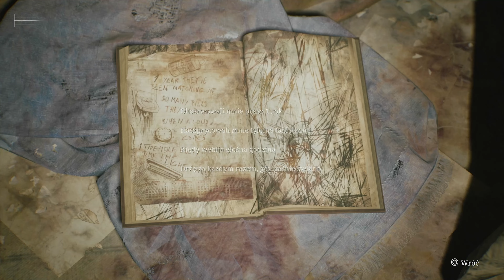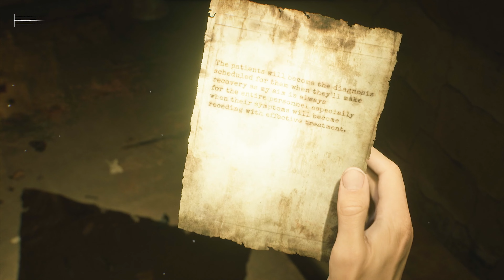Skrzynia otworzona | Silent Hill 2 Remake PL [#15] (100%)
📌 To piętnasty odcinek z gry Silent Hill 2 remake, w którym gramy razem z moją dziewczyną Justyną - @missieq. W tej serii filmów przejdę grę na 100% i zdobędę platynowe osiągnięcie na PS5.

🕑W piętnastym odcinku Silent Hill 2 Remake
00:00 Wstęp
00:10 GRA

📝 Silent Hill 2 Remake to odświeżenie jednej z najbardziej kultowych gier w historii, przeniesione na nowoczesne platformy. Konami powierzyło jego realizację polskiemu studiu Bloober, znanemu z takich tytułów jak Layers of Fear, Observer, Blair Witch oraz The Medium. Remake ma na celu wierne oddanie oryginalnego doświadczenia, szczególnie w kontekście atmosfery, designu świata i mechanik rozgrywki. Akcja gry toczy się w tytułowym miasteczku Silent Hill w Maine, USA, i nie kontynuuje bezpośrednio fabuły z pierwszej części, skupiając się raczej na tajemnicach samego miasta. Głównym bohaterem jest James Sunderland, który otrzymuje zagadkowy list od swojej zmarłej żony, mówiący, że czeka na niego w Silent Hill. Wyrusza tam z nadzieją na ponowne spotkanie, jednak szybko odkrywa, że miasteczko skrywa mroczne sekrety — jest pełne gęstej mgły i wygląda na opuszczone. Jakie tajemnice czekają na odkrycie w Silent Hill?

Silent Hill 2 Remake miał premierę 8 października 2024 roku na PC i PlayStation 5.

🔎 Inne nazwy serii (na potrzeby YouTubowe):
● Zagrajmy w Silent Hill 2 Remake

● Silent Hill 2 Remake zagrajmy w

● Lets play Silent Hill 2 Remake

● Silent Hill 2 Remake lets play

● Silent Hill 2 Remake gameplay PL

● Silent Hill 2 Remake polski gameplay

● Silent Hill 2 Remake po polsku

● Silent Hill 2 Remake PL

● Silent Hill 2 Remake Platyna

● Silent Hill 2 Remake 100%